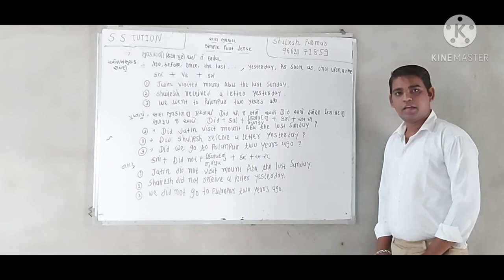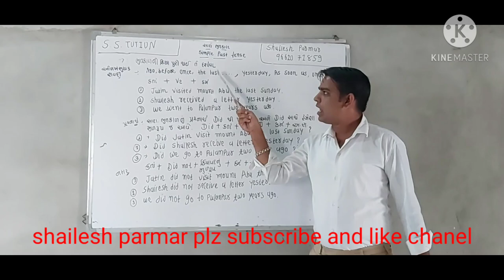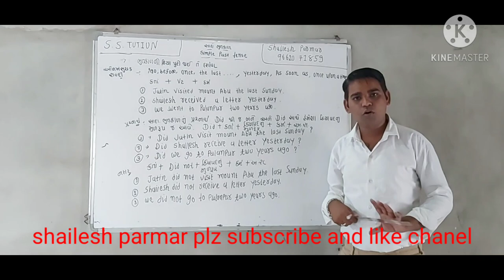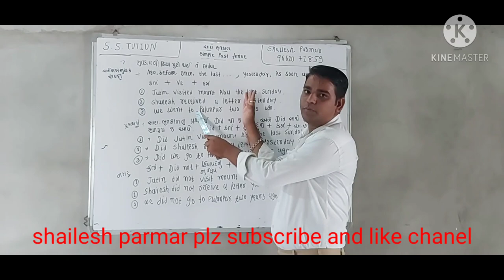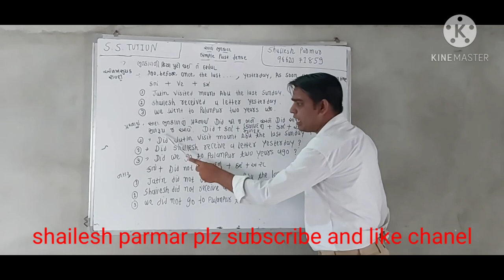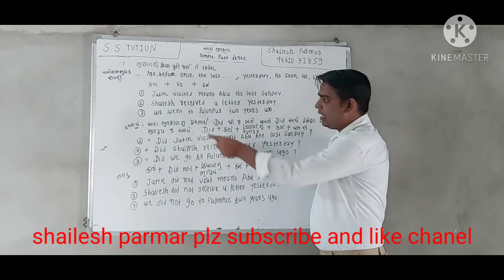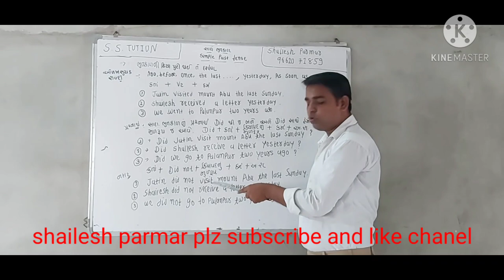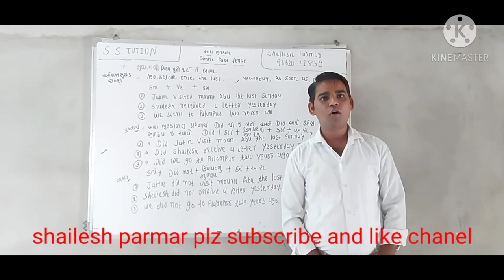simple past tense by.shailesh parmar